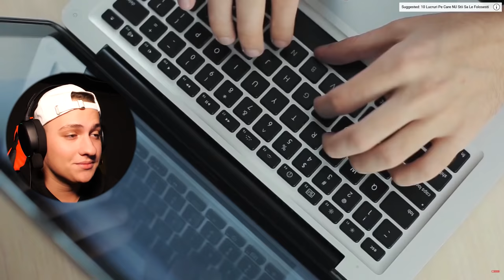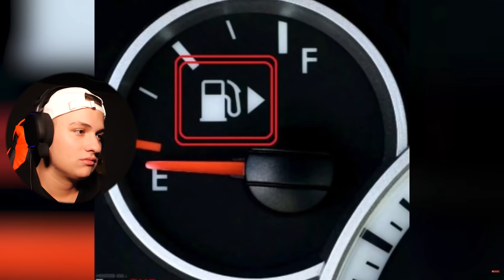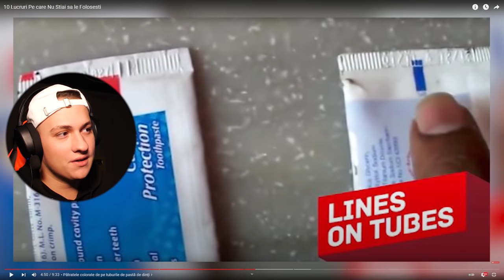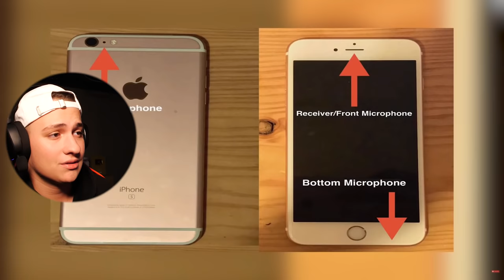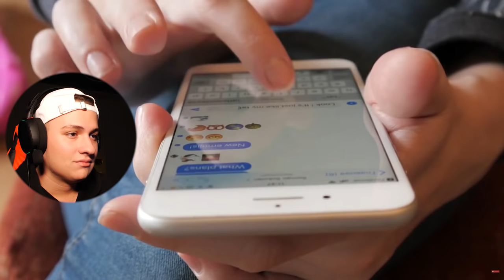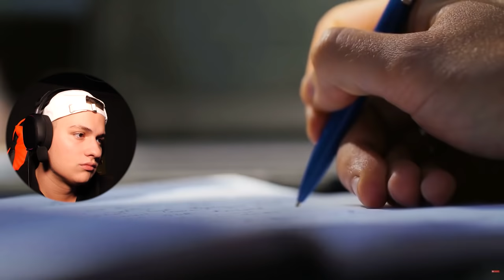Lucruri Pe Care NU Le Foloseai CORECT !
⛔️HAI SA SPARGEM RECORDUL DE LIKE-URI LA ACEST CLIP⛔️